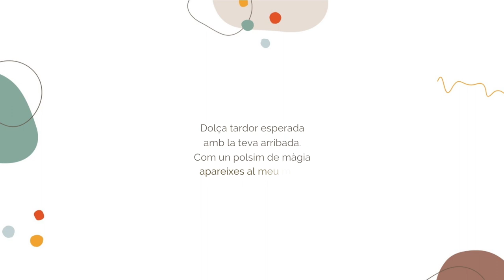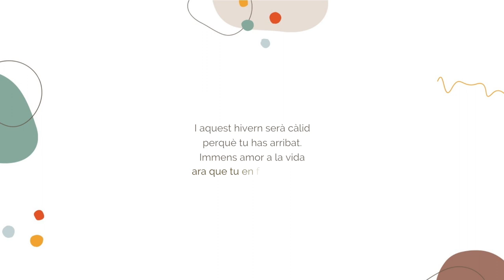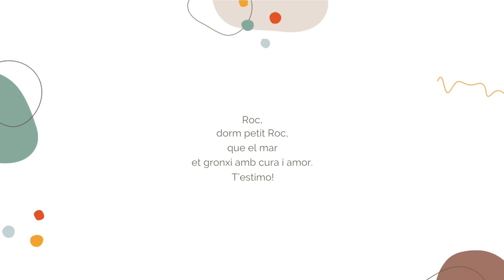Ànana 'Roc, dorm petit Roc' by Guillem Roma i Mariona Castells. Ànana música. Cançó personalitzada.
Seguidamente:
- La letra en Catalán y la traducción al castellano
- La história de la canción de Roc

(CA)
Dolça tardor esperada
amb la teva arribada.
Com un polsim de màgia
apareixes al meu món.

Clares aigües tranquil·les
que et preparen per la vida.
Amb tu dalt de la barca
tot és més ric i bonic.

Roc, dorm petit Roc,
que el mar et gronxi amb cura i amor.
T’estimo!

El teu nom damunt la panxa
i els peus trepitjant la sorra.
El cor s’omple d’alegria
amb la llum de la posta de sol.

I aquest hivern serà càlid
perquè tu has arribat.
Immens amor a la vida
ara que tu en formes part.

T’estimo!

(ES)
Dulce otoño esperado
con tu llegada.
Como una chispa de magia
apareces en mi mundo.

Claras aguas tranquilas
te preparan para la vida.
Contigo encima de la barca
todo es más rico y hermoso.

Roc, duerme pequeño Roc,
que el mar te meza con cuidado y amor.
¡Te quiero!

Tu nombre sobre la barriga
y los pies pisando la arena.
El corazón se llena de alegría
con la luz de la puesta de sol.

Y este invierno será cálido
porque tú has llegado.
Inmenso amor a la vida
ahora que tú formas parte.

¡Te quiero!

(CA)
La neboda de la Marta estava a punt de ser mare d'un nen que es diria Roc i que era esperat amb moltíssima il·lusió a tota la família.
I com faríem la cançó si encara no el coneixíem?

Li vam dir a la Marta que anés observant com es preparava la seva arribada, com se sentía, com ho vivia la família, els avis, els pares... i que escrivís com havien estat els moments significatius relacionats amb el petit Roc que havia de néixer... Com varen saber el seu nom, què feien els pares uns dies abans que naixés, quines eren les emocions que s'anaven gestant a nivell familiar...
- Observa, li vam dir, i tot el que et vingui, escriu-ho!

I així va néixer l'Ànana d'en Roc, algunes estrofes van ser escrites abans que naixés i algunes just després!

La cançó d'en Roc és un bàlsam per l'ànima, és com si et gronxés suaument en una barca.

(ES)
La sobrina de Marta estaba a punto de ser madre de un niño que se llamaría Roc y que era esperado con muchísima ilusión en la familia.

¿Y como haríamos la canción si aún no lo conocíamos?

Le dijimos a Marta que fuera observando cómo se preparaba su llegada, como se sentía, como lo vivía la familia, los abuelos, los padres... y que escribiera como habían sido los momentos significativos relacionados con el pequeño Roc que tenía que nacer... Como les dieron a conocer su nombre, que hacían los padres unos días antes de que naciera, cuáles eran las emociones que se iban gestando en la familia...

- Observa, le dijimos, y todo lo que te venga, ¡escríbelo!

Y así nació la Ánana de Roc, algunas estrofas fueron escritas antes de que naciera y algunas justo después.

La canción de Roc es un bálsamo para el alma, es como si te columpiara suavemente en una barca.